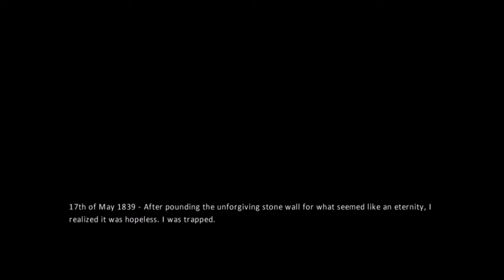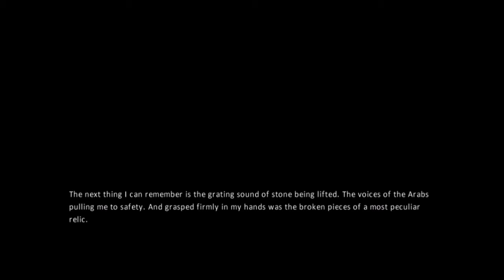DON'T TOUCH IT || Amnesia Part 2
How did you enjoy my video? Feedback is appreciated.

Instagram & Snapchat: LittleRoseThorn
Playstation: Kittehswagger

Outro Music
"Awakening" by Main Reaktor, provided by NCS.